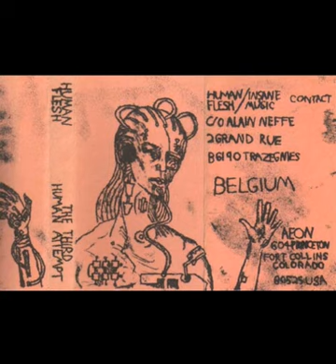Human Flesh - Kent Should Love It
Taken from the cassette "The Third Human Attempt" released in 1984 in USA through the label "Aeon". Human Flesh is Alain Neffe.